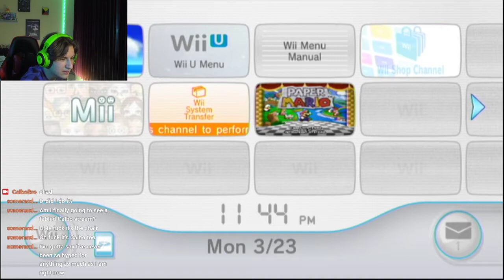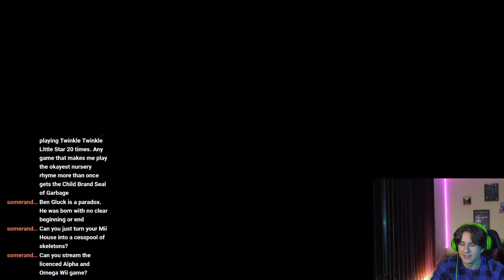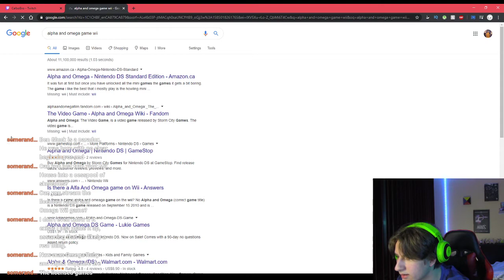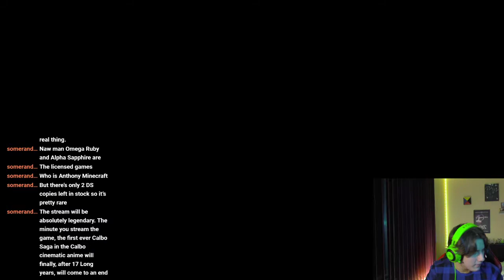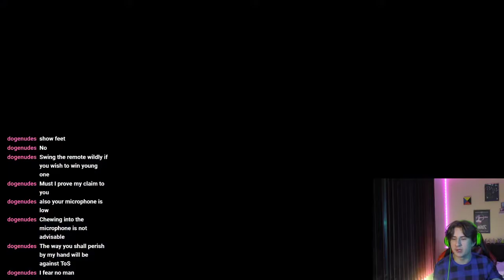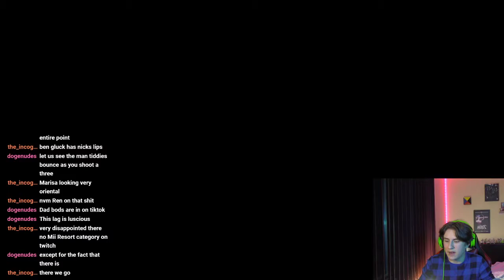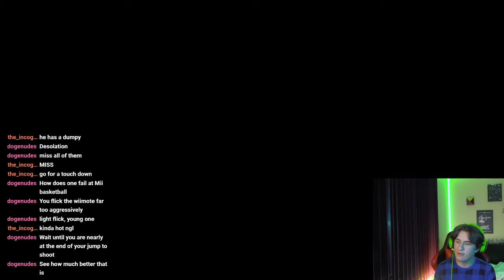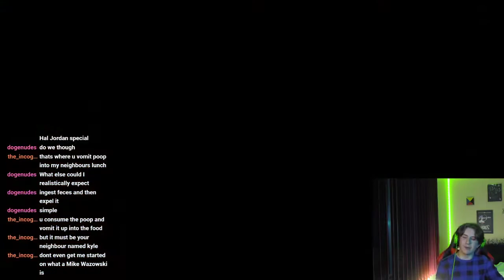Making Miis and Testing their skills in hell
so why not go give it a follow?